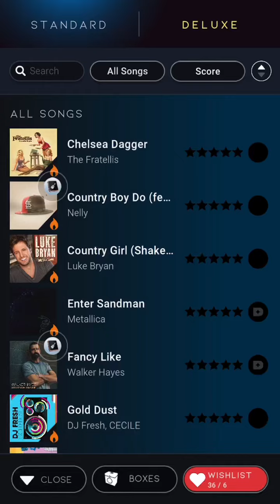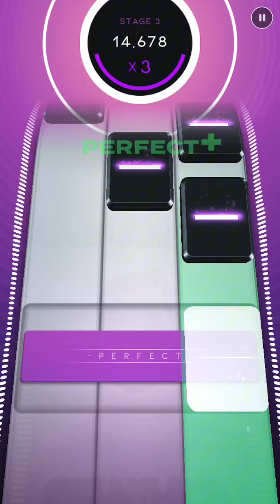BeatStar Heat Waves